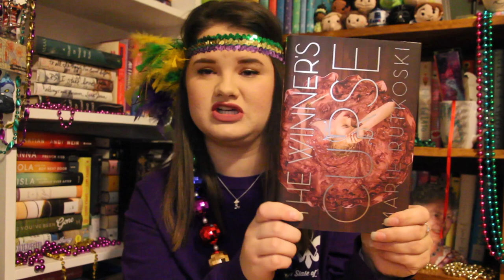Mardi Gras Book Tag 2.0 | Jan. 2018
Hey y'all!! Hope y'all enjoyed my Mardi Gras Book Tag 2.0!

UNiDays, where you can get discounts if you're a student